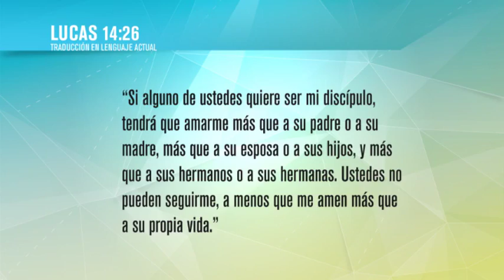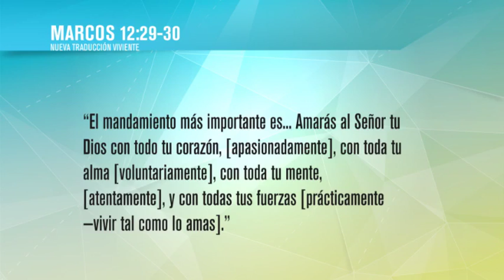Transformados - Rick Warren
Transformados es una campaña de siete sesiones, que guiará y hará crecer su iglesia mediante la exploración de lo que la Biblia tiene que decir sobre cada área esencial de nuestra vida: Espiritual, Física, Mental, Emocional, Relacional, Financiera y Vocacional.

El mundo está gritando para captar nuestra atención con las respuestas a nuestras luchas con las relaciones personales, con soluciones a nuestros problemas financieros y con las explicaciones a nuestra búsqueda del significado. Pero las promesas del mundo nos dejan vacíos y en la búsqueda de más. La voluntad de Dios es la única respuesta que promete TRANSFORMAR nuestras vidas desde dentro hacia fuera.

Este DVD contiene 7 poderosas lecciones enseñadas por Rick Warren para el grupo pequeño. Cada lección de 25-35 minutos, en combinación con los materiales del Libro de Trabajo Transformados, inspira a todos los miembros de su grupo pequeño para evaluarse a sí mismos en cada una de estas áreas clave de la vida. Transformados es un viaje de significado eterno, mientras usted y su iglesia aprenderán como vivir con Dios va a cambiar cada una de las 7 áreas clave de la vida.

Únase como iglesia y juntos seremos TRANSFORMADOS.